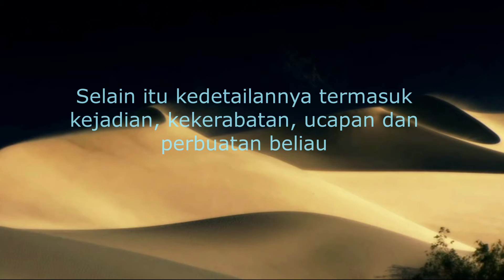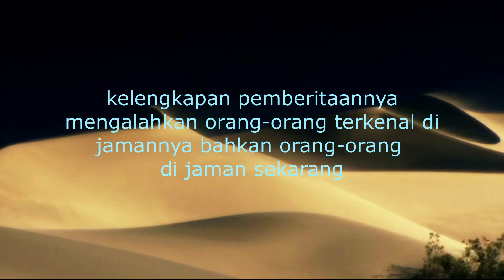a comprehensive and detail of biography prophet Muhammad PBUH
Pemberitaan kehidupan Nabi Muhammad SAW
yang hidup 1400 tahun yang lalu sangatlah detail

kedetailannya bahkan mengalahkan pemberitaan orang-orang di masa kini

mengapa demikian?

Yuk ikuti bahasannya dalam buku "Mengapa kami percaya Muhammad SAW adalah utusan Allah"